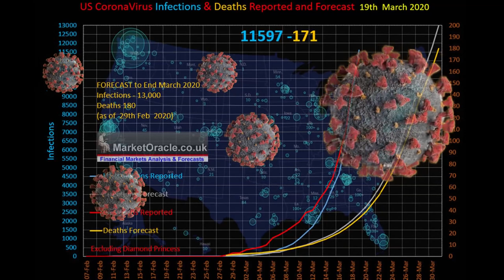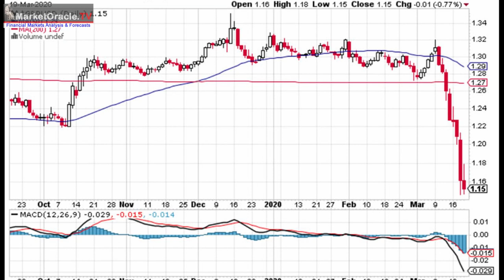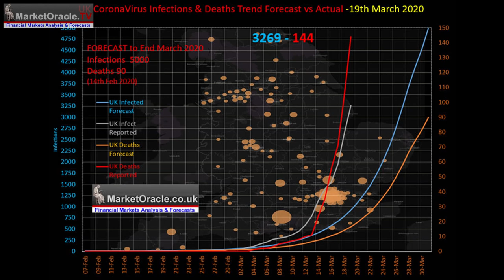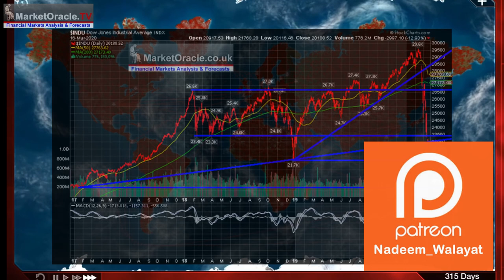UK Coronavirus Catastrophe - Trend Trajectory Worse than Italy Government PANICs! GBP Collapses!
Finally Britain's schools are going to close on Friday the 20th of March, a good 2 weeks later than they should have and 1 week later than I forecast they would do over a month ago! As the government had been following the mad scientist doctrine of wanting to spread the virus via those most able to withstand and survive infection i.e. children who thankfully are being spared by the coronavirus. Who were expected to go on to infect their parents and thus eventually approximately 60% of the UK population would reach herd immunity and bring the outbreak to an end.

Recent updates include:
How Deadly is the Coronavirus - Case Fatality Rate (CFR) Analysis
Coronavirus Parabolic Pandemic, Bitcoin Price Trend Forecast
The Coronavirus Stocks Bear Market Begins, When Will it End?

Your Analyst
Nadeem Walayat

UK Coronavirus Infections Trend Trajectory Worse than Italy Government PANICs! Sterling Collapses!